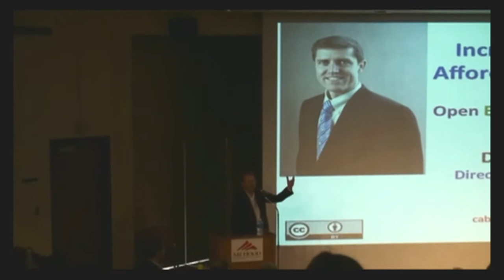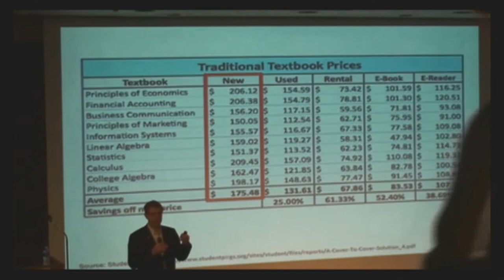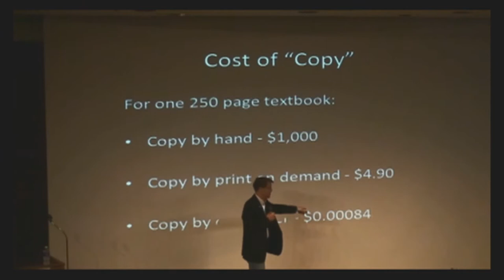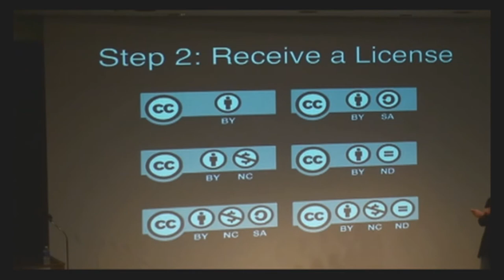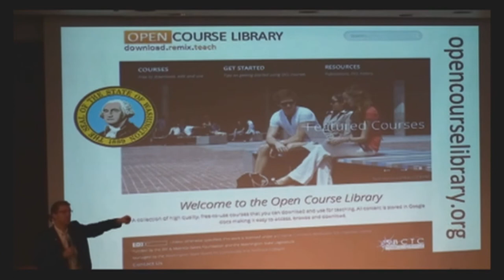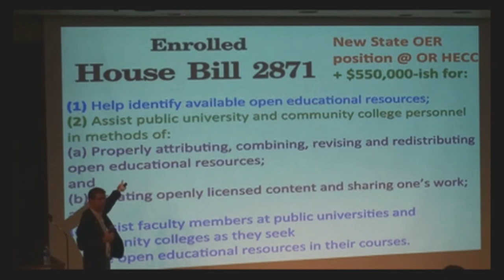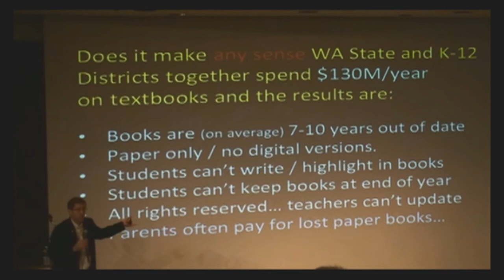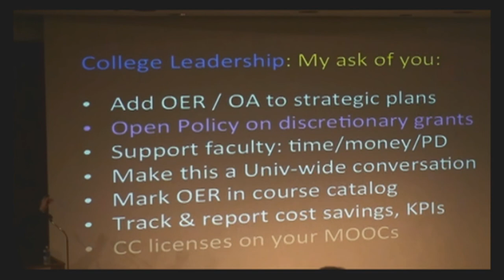Cable Green at Mt. Hood Community College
Video of a presentation by Cable Green on Open Educational Resources. This video is presented via Creative Common License CC-BY.